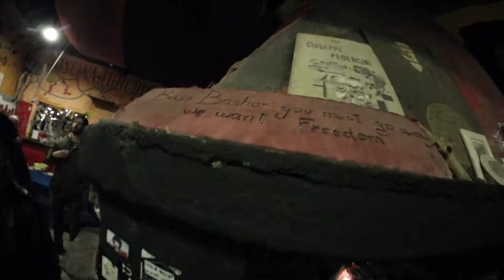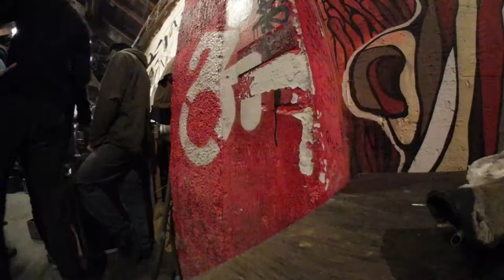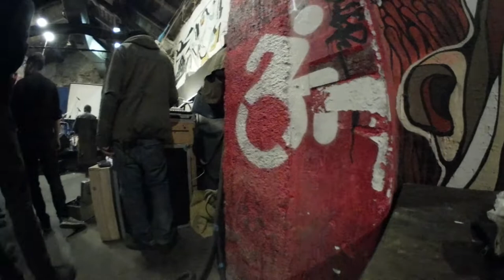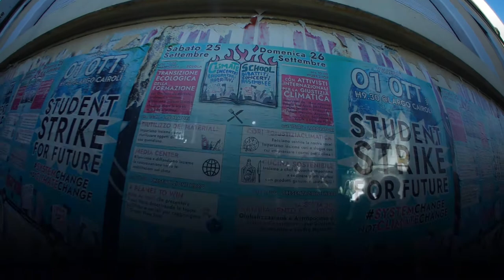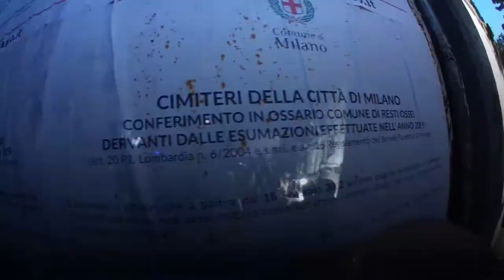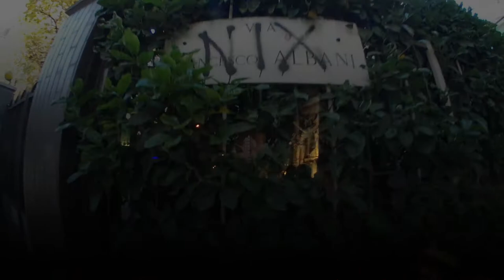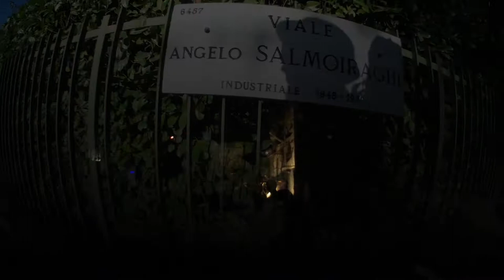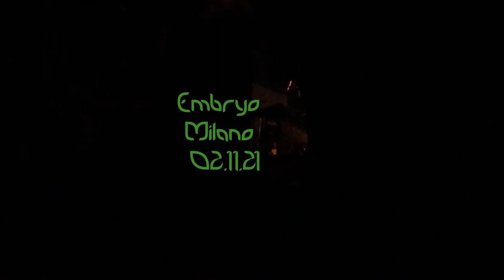Embryo (live)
in Milano 2021